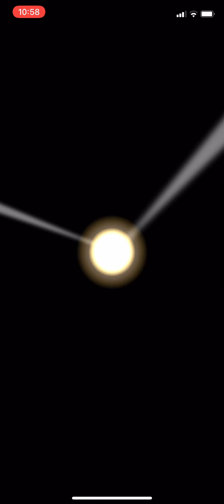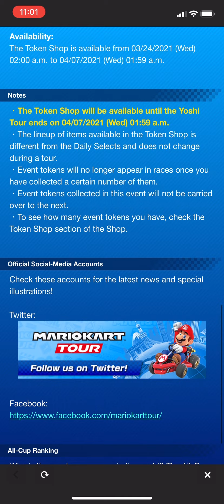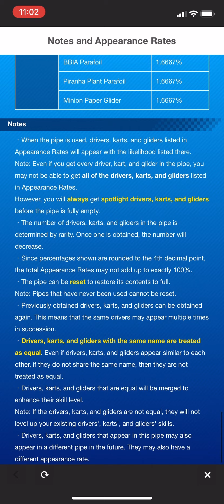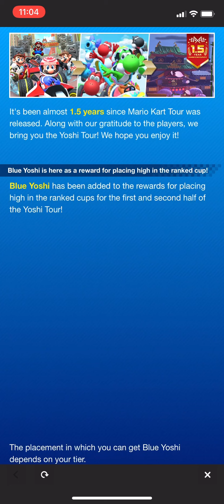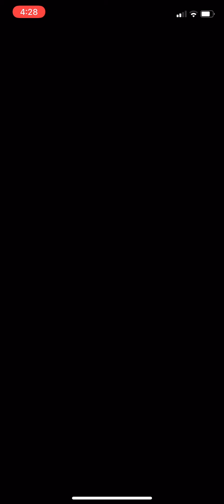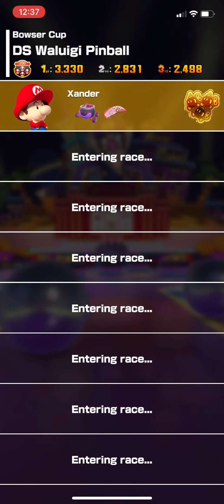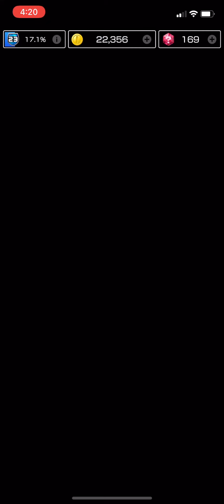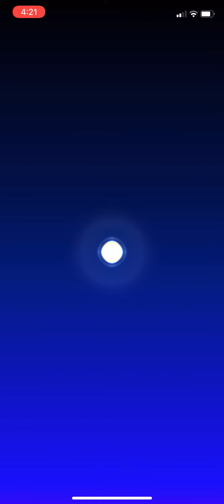Mario Kart Tour - Yoshi 2021 (Mobile) Footage 11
This is footage of title, Mario Kart Tour. It was compiled by Xander Morningstar on 5-7-2021 after being recorded on his iPhone 11 during the Yoshi Tour (2021).

Timestamps:
00:00 The Yoshi 2021 Tour starts
9:10 (Yoshi Tour 2021) Coin Rush on N64 Royal Raceway (Gold Mario)
11:07 (Yoshi Tour 2021) Yoshi Cup - GCN Yoshi Circuit (Wintertime Peach)
13:47 (Yoshi Tour 2021) Yoshi Cup - N64 Choco Mountain T (Black Yoshi)
16:28 (Yoshi Tour 2021) Yoshi Cup - N64 Royal Raceway R/T (Light Blue Birdo)
18:52 (Yoshi Tour 2021) Yoshi Cup - Ring Race on SNES Donut Plains 2 (Pit Crew Toad)
20:32 (Yoshi Tour 2021) Daisy Cup - 3DS Toad Circuit (Black Yoshi)
22:41 (Yoshi Tour 2021) Daisy Cup - Tokyo Blur 4R (Metal Mario)
24:37 (Yoshi Tour 2021) Daisy Cup - RMX Rainbow Road 1 (Rosalina)
26:35 (Yoshi Tour 2021) Daisy Cup - Snap a Photo on GCN Yoshi Circuit T (Egg Hunt Yoshi)
28:50 (Yoshi Tour 2021) Waluigi Cup - SNES Donut Plains 2R/T (Yellow Birdo)
31:01 (Yoshi Tour 2021) Waluigi Cup - GBA Sunset Wilds (Black Yoshi)
33:30 (Yoshi Tour 2021) Waluigi Cup - DS Waluigi Pinball T (Pauline)
36:35 (Yoshi Tour 2021) Waluigi Cup - Time Trial on Tokyo Blur 4R (Toadette)
38:11 (Yoshi Tour 2021) Baby Rosalina Cup - RMX Mario Circuit 1 (Metal Mario)
40:34 (Yoshi Tour 2021) Baby Rosalina Cup - GCN Yoshi Circuit R (Musician Mario)
43:21 (Yoshi Tour 2021) Baby Rosalina Cup - Tokyo Blur 4T (Light Blue Birdo)
44:44 (Yoshi Tour 2021) Baby Rosalina Cup - Break Item Boxes on 3DS Toad Circuit (Luigi)
46:23 (Yoshi Tour 2021) Bowser Cup - DS Waluigi Pinball (Baby Mario)
49:04 (Yoshi Tour 2021) Bowser Cup - GBA Sunset Wilds T (Black Yoshi)
51:15 (Yoshi Tour 2021) Bowser Cup - 3DS Rainbow Road T (Bowser)
53:23 (Yoshi Tour 2021) Bowser Cup - Steer Clear of Obstacles on RMX Mario Circuit 1 (King Boo)
55:15 (Yoshi Tour 2021) Bowser Jr. Cup - Tokyo Blur 4 (Bowser Jr.)
57:04 (Yoshi Tour 2021) Bowser Jr. Cup - N64 Kalimari Desert R/T (Bowser Jr.)
59:20 (Yoshi Tour 2021) Bowser Jr. Cup - RMX Rainbow Road 1R (Metal Mario)
1:01:24 (Yoshi Tour 2021) Bowser Jr. Cup - Vs. Mega Metal Mario on 3DS Rainbow Road (Light Blue Birdo)
1:03:46 (Yoshi Tour 2021) Peachette Cup - 3DS Toad Circuit R (Diddy Kong)
1:05:40 (Yoshi Tour 2021) Peachette Cup - GCN Yoshi Circuit T (Wintertime Peach)
1:08:08 (Yoshi Tour 2021) Peachette Cup - GBA Sunset Wilds R (Black Shy Guy)
1:10:05 (Yoshi Tour 2021) Peachette Cup - Time Trial on DS Waluigi Pinball (Dry Bones)
1:12:52 (Yoshi Tour 2021) King Boo Cup - N64 Choco Mountain R (Dry Bowser)
1:15:04 (Yoshi Tour 2021) King Boo Cup - DS Airship Fortress (Black Shy Guy)
1:17:33 (Yoshi Tour 2021) King Boo Cup - 3DS Rainbow Road (Light Blue Birdo)
1:20:28 (Yoshi Tour 2021) King Boo Cup - Goomba Takedown on RMX Rainbow Road 1 (Waluigi)
1:22:12 (Yoshi Tour 2021) Dry Bowser Cup - 3DS Rainbow Road R (Dry Bowser)
1:24:58 (Yoshi Tour 2021) Dry Bowser Cup - RMX Mario Circuit 1T (Dry Bowser)
1:27:29 (Yoshi Tour 2021) Dry Bowser Cup - SNES Donut Plains 2R/T (Yellow Birdo)
1:29:42 (Yoshi Tour 2021) Dry Bowser Cup - Combo Attack on N64 Royal Raceway T (Baby Peach)
1:31:25 (Yoshi Tour 2021) Luigi Cup - DS Waluigi Pinball R (Musician Mario)
1:34:08 (Yoshi Tour 2021) Luigi Cup - 3DS Toad Circuit T (Peachette)
1:35:56 (Yoshi Tour 2021) Luigi Cup - DS Airship Fortress R (Light Blue Birdo)
1:38:30 (Yoshi Tour 2021) Luigi Cup - Glider Challenge on GCN Yoshi Circuit (Yoshi)
1:40:01 (Yoshi Tour 2021) Donkey Kong Cup - RMX Mario Circuit 1R (Donkey Kong)
1:42:22 (Yoshi Tour 2021) Donkey Kong Cup - N64 Royal Raceway R/T (Peach)
1:44:48 (Yoshi Tour 2021) Donkey Kong Cup - RMX Rainbow Road 1T (Musician Mario)
1:46:51 (Yoshi Tour 2021) Donkey Kong Cup - Do Jump Boosts on N64 Kalimari Desert (Mario)
1:48:30 (Yoshi Tour 2021) Wendy Cup - DS Airship Fortress T (Hammer Bro)
1:51:07 (Yoshi Tour 2021) Wendy Cup - N64 Choco Mountain (Wendy)
1:53:15 (Yoshi Tour 2021) Wendy Cup - N64 Kalimari Desert R/T (Yellow Birdo)
1:55:50 (Yoshi Tour 2021) Wendy Cup - Big Reverse Race on SNES Donut Plains 2 (Wendy)
1:56:47 Congratulation’s Screen and All-Clear Pipe